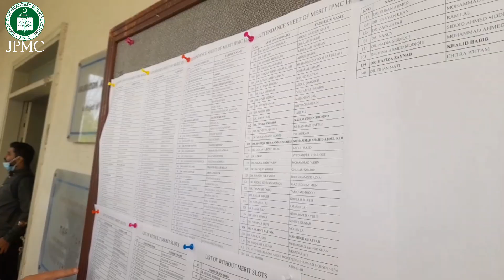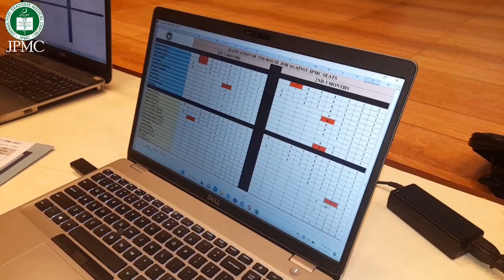Interviews for 2nd House Job (JPMC Seats) on 17-11-2022 at najmuddin auditorium JPMC Karachi